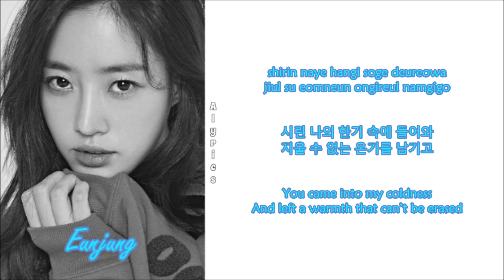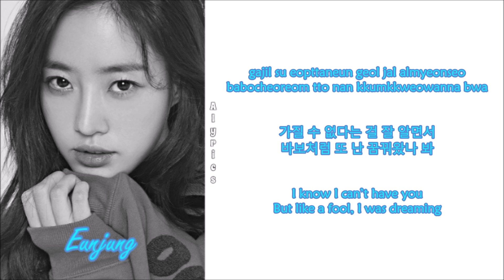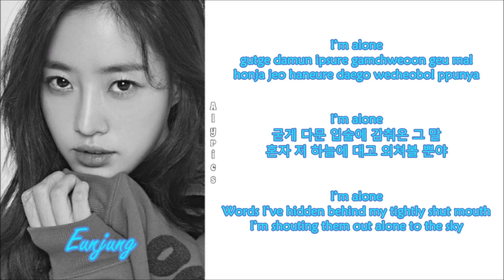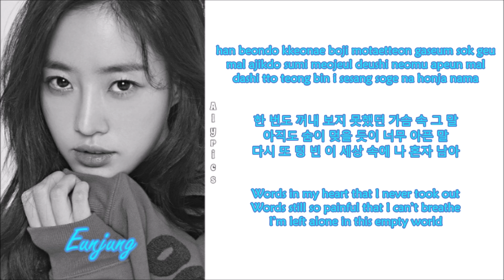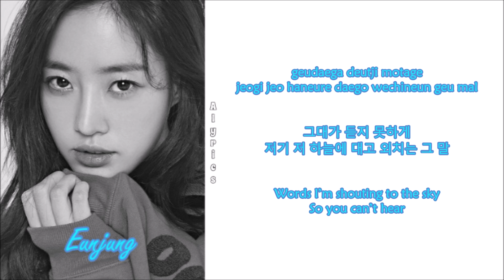Eunjung - Shout to the Sky (Rom-Han-Eng Lyrics)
Credits to
Korean: music.naver
Rom: CCL
Eng: pop!gasa